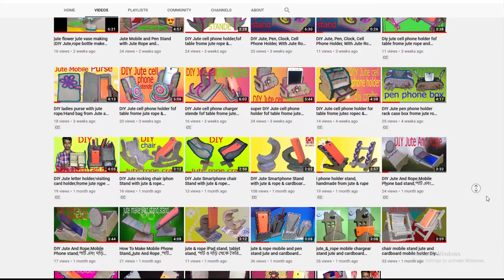jute wall hanging flower vase